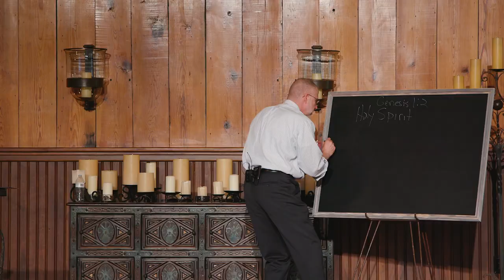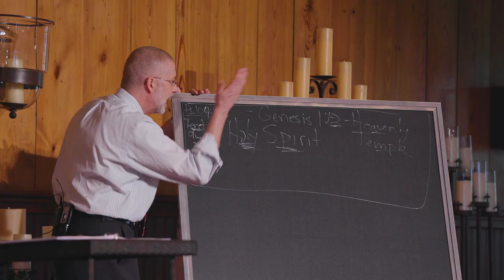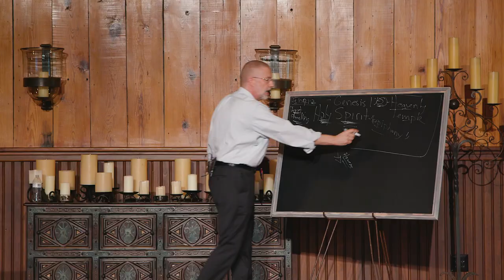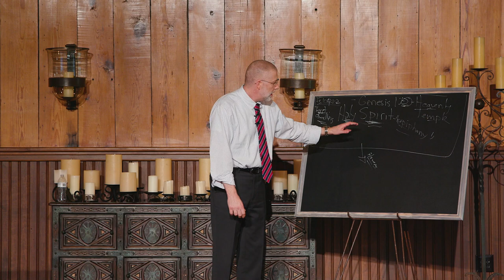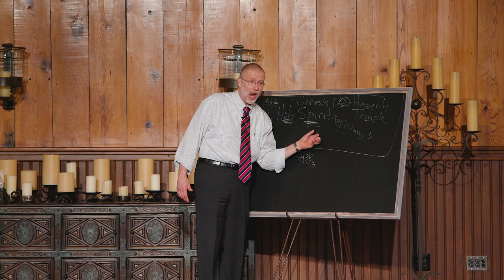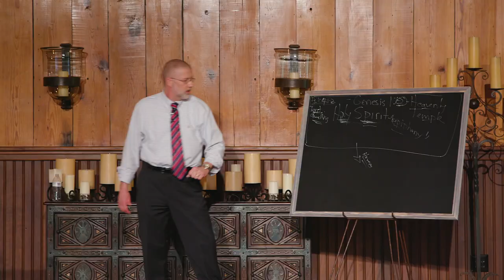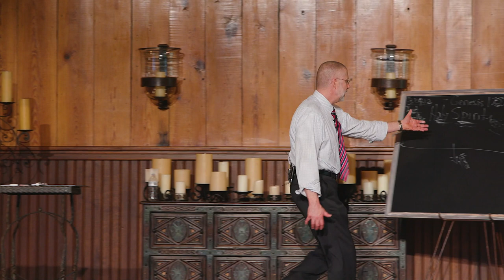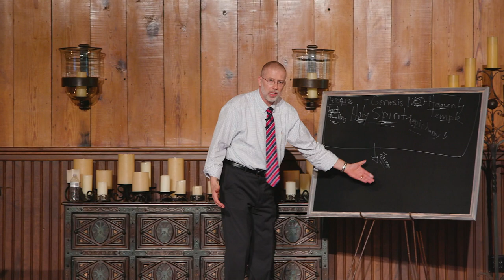The Holy Spirit Fills the Temple | Foundations of Covenant Theology (Lesson 4)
This is the fourth lesson in Dr. Lane G. Tipton's Reformed Academy course, Foundations of Covenant Theology.

Register for this free on-demand course on our website in order to access supplemental materials—including English, Spanish, and Chinese handouts—and track your progress. You will also receive free access more than a dozen additional five-hour video courses in covenant theology, apologetics, biblical studies, church history, and more